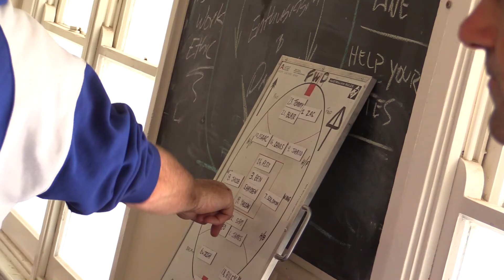Game 2 (7 May 2016) Eastlake